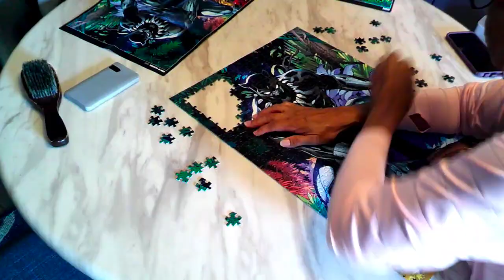500 Piece Marvel Black Panther Puzzle (Time Lapse)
@puzzlemethis9583 Black Panther is King. This is my third Black Panther puzzle. I hope you enjoy it